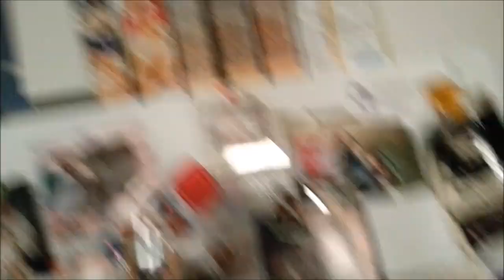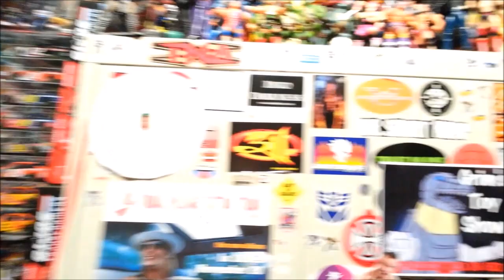Going on a tour of Grim's House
Thank you all for your continued love and support.

Tweet your questions @grimestoyshow